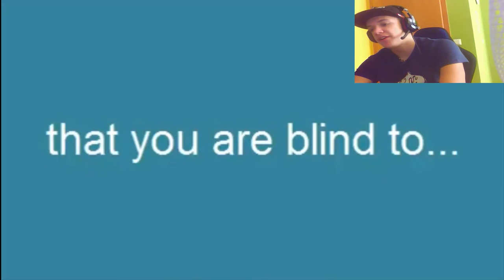TRY NOT TO CRY!!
Man,this video really shows,how cruel the world these days is